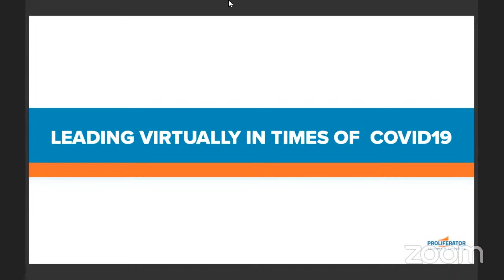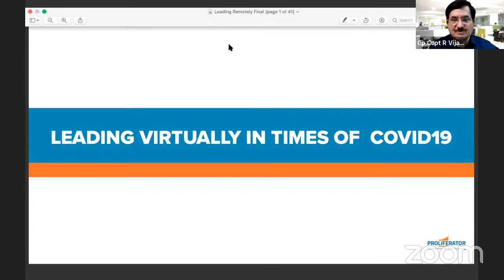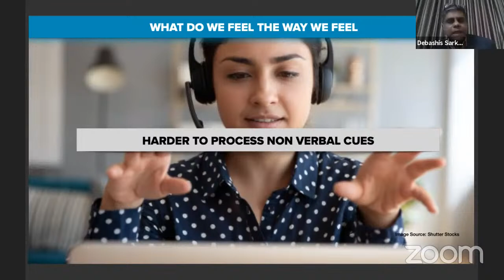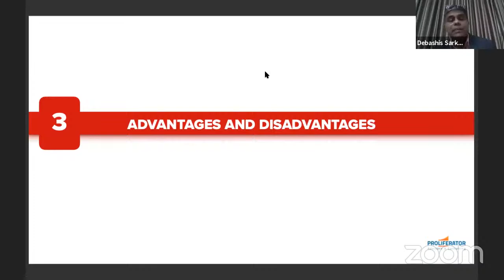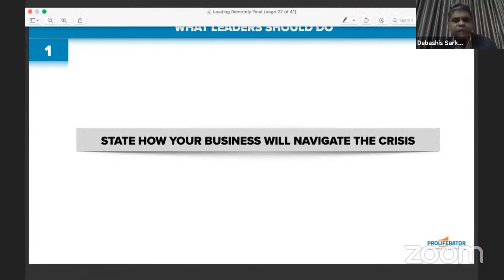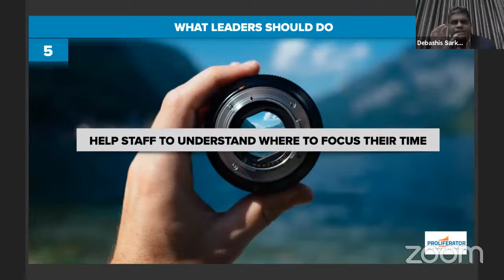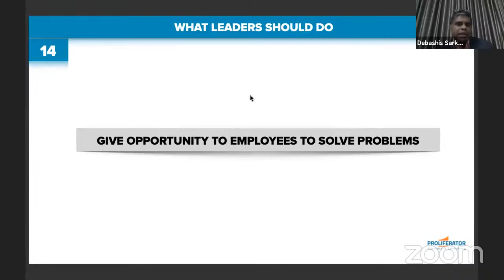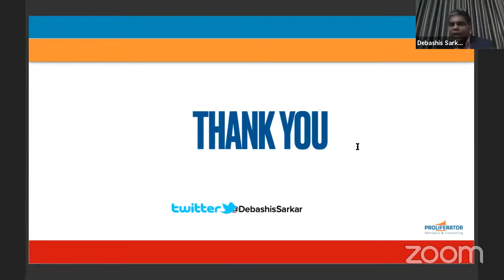Leading Virtually in Times of COVID19 ~ Debashis Sarkar, Proliferator Advisory & Consulting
Leading Virtually in Times of COVID19 ~ Debashis Sarkar, Proliferator Advisory & Consulting Live streaming on 02nd July 2020 at 6:00 PM